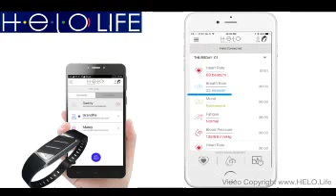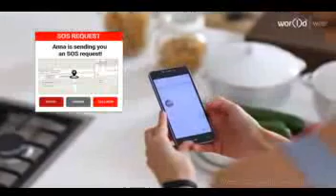New Helo lx 2 min video